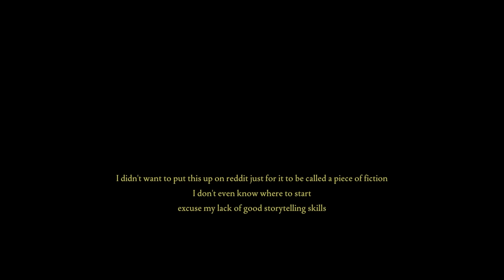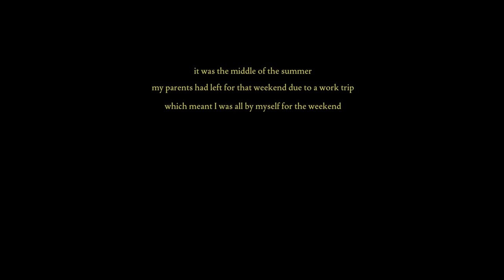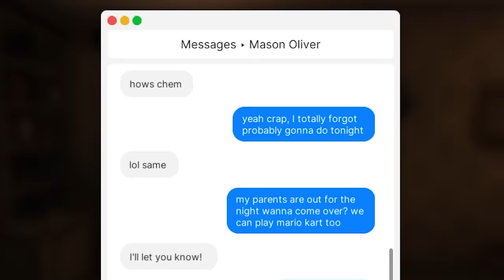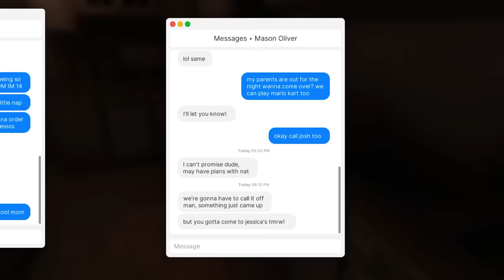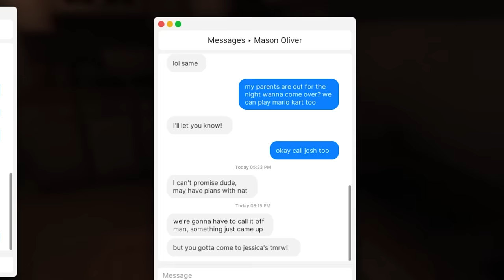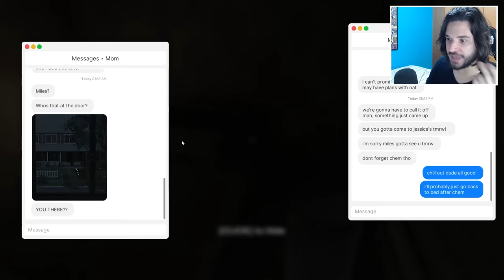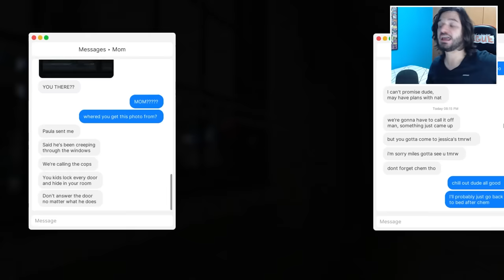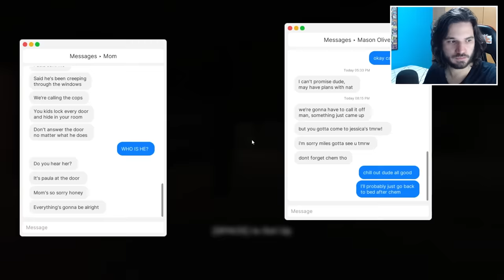O TERROR QUE ACONTECEU NA VIDA REAL! ELE NÃO ESTÁ SOZINHO EM CASA! - Fears to Fathom - Home Alone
Um garoto de 14 anos vai passar o final de semana sozinho em casa! Seus pais estão viajando, então ele tem a casa só pra ele! Bem, isso era oque ele pensava... CONFIRA E SARAIVA O LIKE!